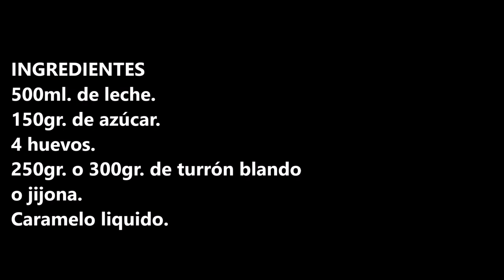Flan de turrón de jijona / Turron de jijona custard / CROCKPOT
Flan de turrón de jijona un postre ideal para estas fiestas o como receta de aprovechamiento.

INGREDIENTES:
500ml. de leche.
150gr. de azúcar.
4 huevos.
250gr. o 300gr. de turrón blando o jijona.
Caramelo liquido.

INGREDIENTS
500ml. of milk.
150gr. of sugar.
4 eggs.
250gr. or 300gr. of soft nougat or jijona.
Liquid candy.